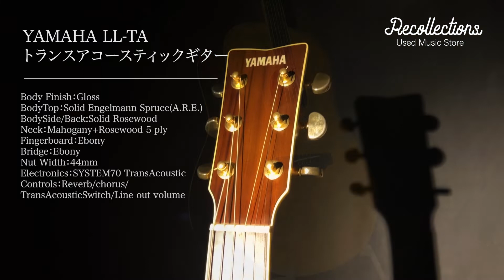YAMAHA LL-TA トランスアコースティックギター 買取紹介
このたびは島根県雲南市より、YAMAHA LL-TA トランスアコースティックギターを買取頂きました。紹介記事
リコレクションズでは全国からギターの買取を行っています。全国どこでも送料無料、簡単便利な宅配買取と出張買取で、ボーナスキャンペーンも実施中です！

【本当の買取価格がわかる、見積保証付き無料査定】

【アコースティックギター楽器買取トップ】